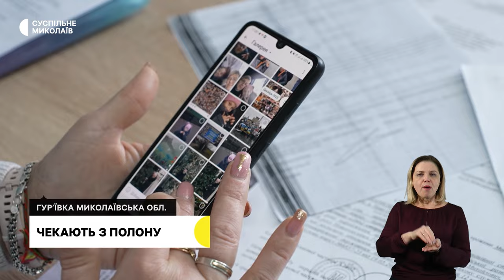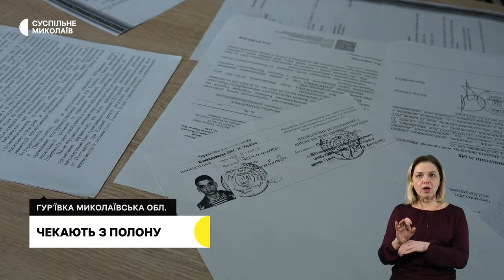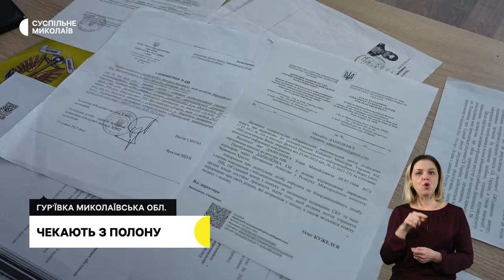Порятунок життів під обстрілами, робота сапера, чекають з полону І 11.01.2024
00:00 - Анонс
00:19 - Обстріли громад Миколаївщини
01:11 - Робота онкодиспансеру
03:48 - Робота сапера
05:45 - Чекають з полону
09:25 - Погода